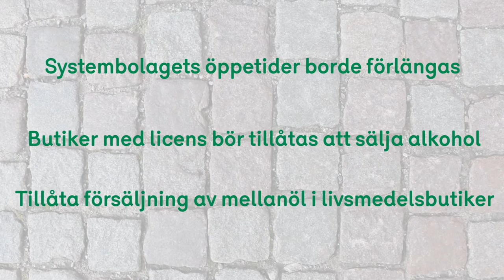Motion 5 7 Alkoholpolitik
CUF:s förbundsordförande Magnus Ek pratar alkoholpolitik inför Centerpartiets partistämma i Falun 2015. Vi vill förlänga öppettiderna på Systembolaget, möjliggöra försäljning av mellanöl i livsmedelsbutiker och ge licenserade butiker möjligheten att sälja alkohol vid sidan av Systembolaget.